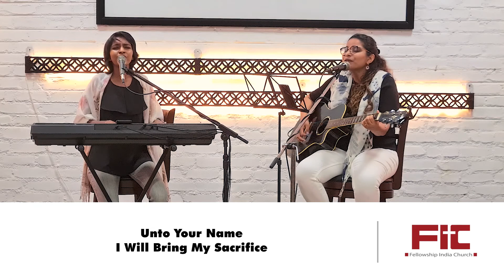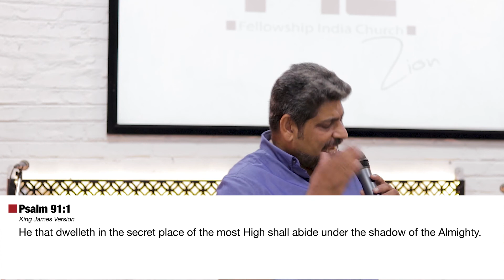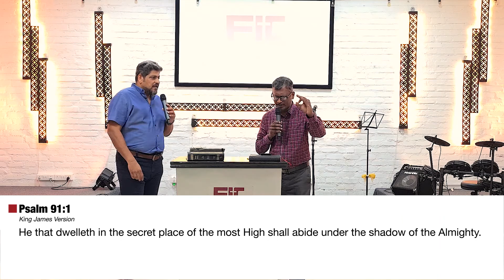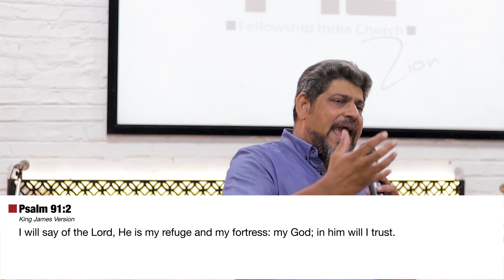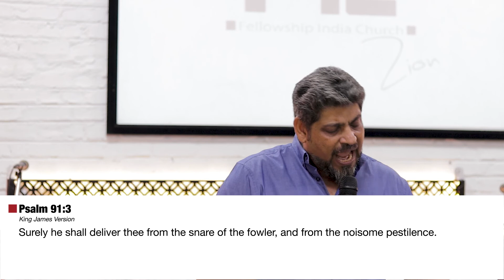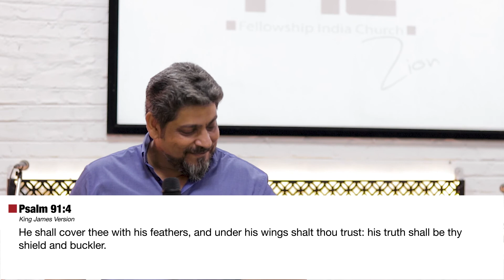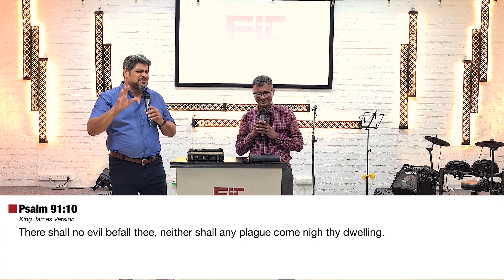FIC Online Service (English) - 25th April 2021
Online Church on 25th April 2021.